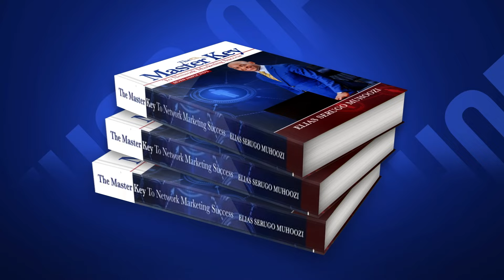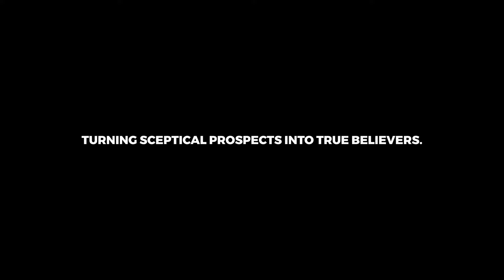TURNING SCEPTICAL PROSPECTS INTO TRUE BELIEVERS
Turn them